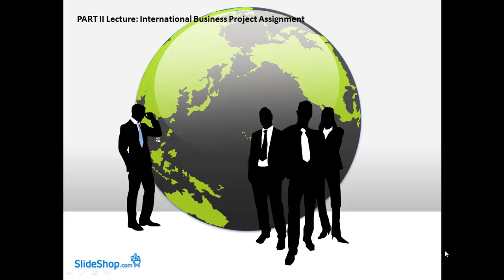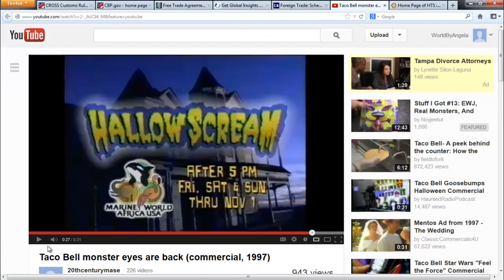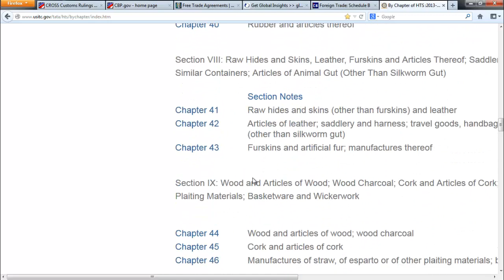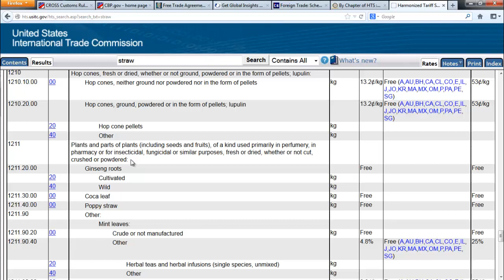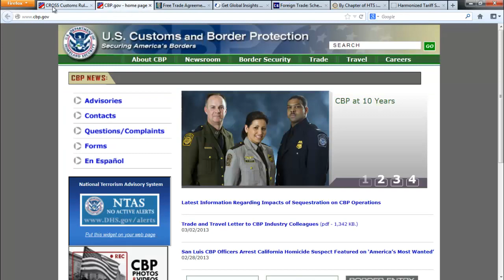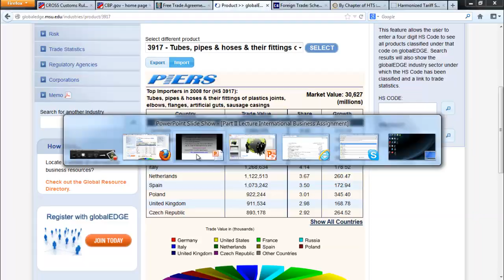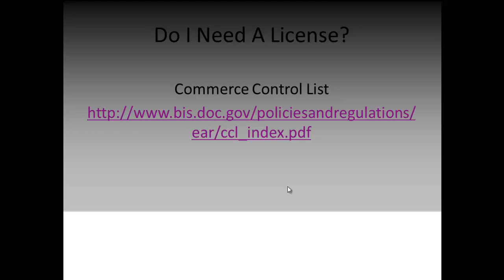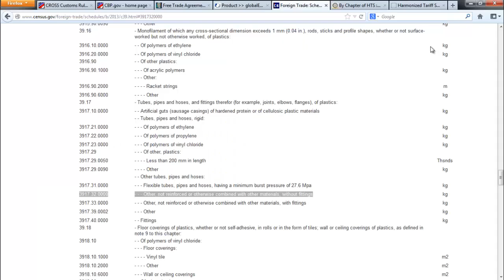Part II of Lecture on International Business Project